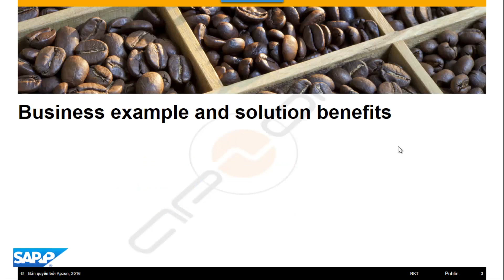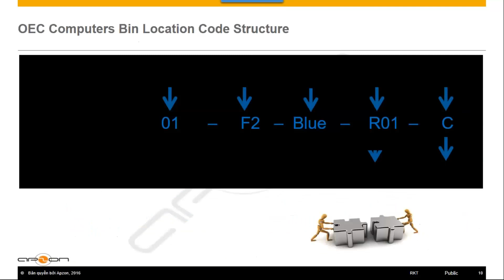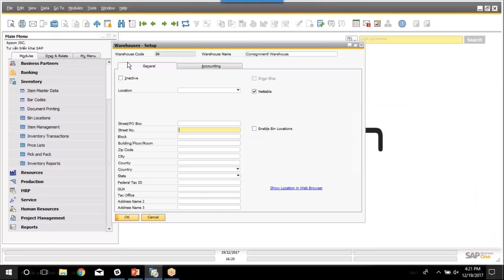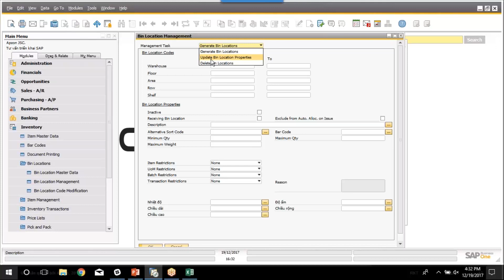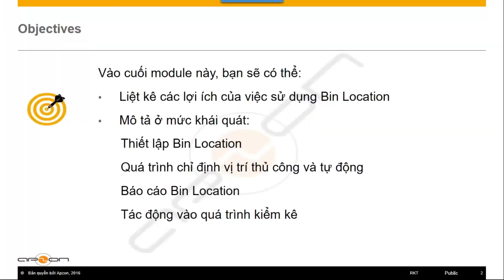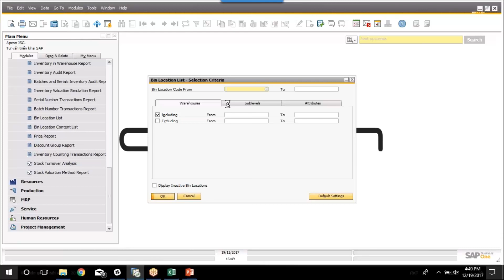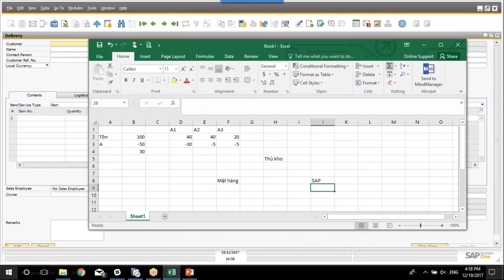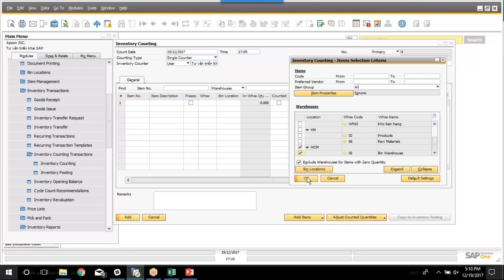Hướng dẫn sử dụng SAP Business One - Bài 6 Quản lý kho nâng cao